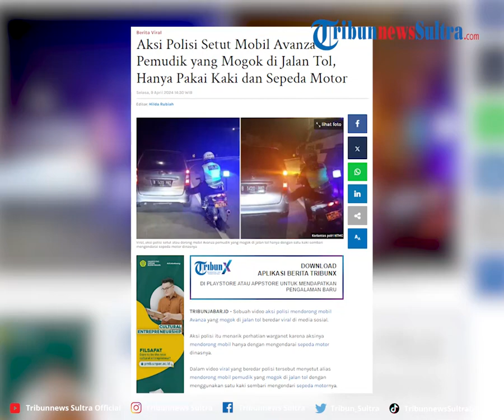Aksi Polisi Setut Mobil Avanza Pemudik yang Mogok di Jalan Tol, Hanya Pakai Kaki dan Sepeda Motor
Aksi polisi itu menarik perhatian warganet karena aksinya mendorong mobil hanya dengan mengendarai sepeda motor dinasnya.

VP Rheymeldi
Sumber IG/kabarnegri